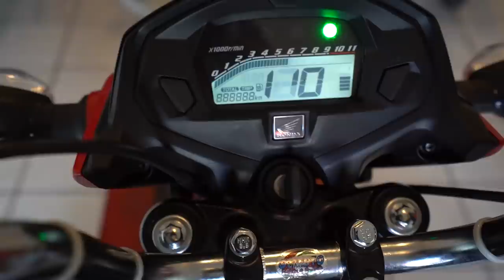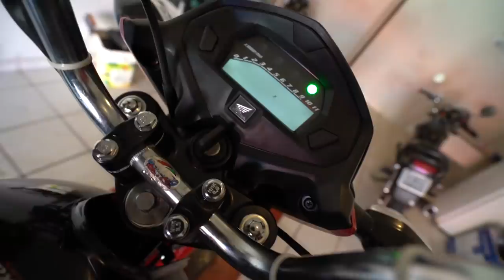CHEGOU AS NOVAS RODAS DA TODAY